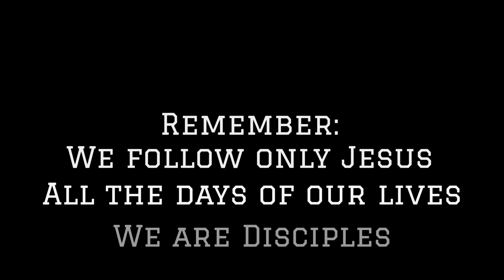Covenant Betrothal ￼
Go to this link for more